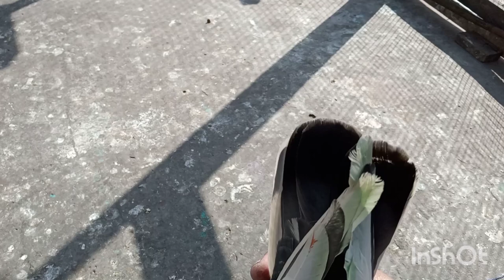کبوتر بازی کوئی خربوزہ نہیں بلڈ لائن اہمیت رکھتی ہے نئے پروازی کبوتروں کا شوق کریں چینل کو سپورٹ 👍